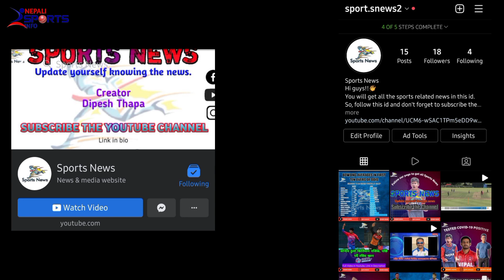Sandeep Lamichhane to play Lanka Premier League 2022 for Dambulla Gaints | Sold for $40,000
Thank you guys for 2000+ subscribes. Now let's make it 2.5K.
Lets make 25th century.
Thank You guys for your this great support🤩❤️🏏